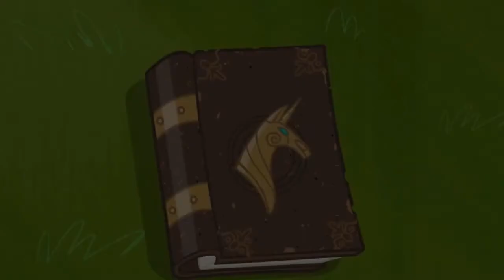100 Greatest Movies